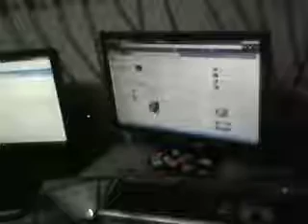INDEPENDENT PULSA 1